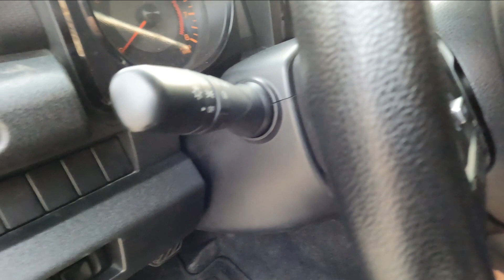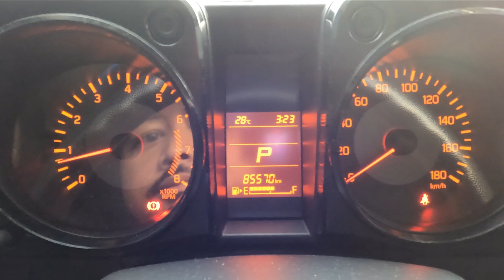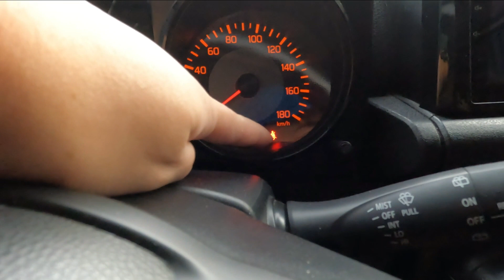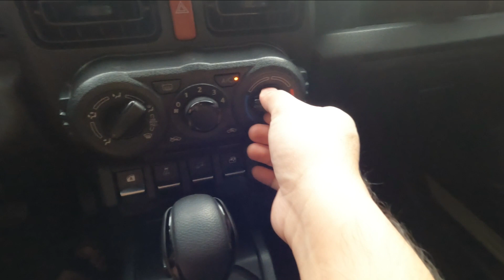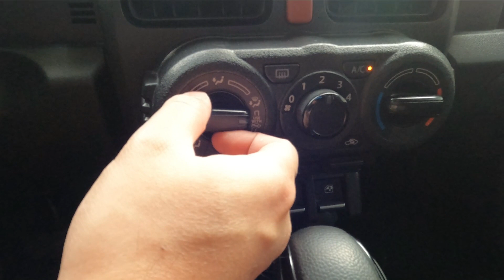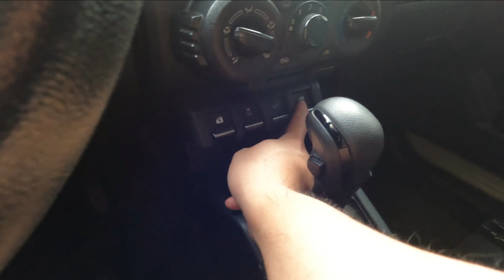SUZUKI JIMNY ALLGRIP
Nobody But Jimny

There are places in the world only the Jimny can go.
Overcome muddy pits, manoeuvre through dense woods,
conquer massive rocks with this small off-roader that knows what true toughness is.
Chosen time and time again by those who share its spirit. The Jimny — always shaping new frontiers.

1.5 litre engine
Jimny-1.5-litre-engine

ts robust 1.5L engine generates strong torque throughout a wide rpm range for powerful off-road performance. Small and lightweight, it also delivers high fuel efficiency.